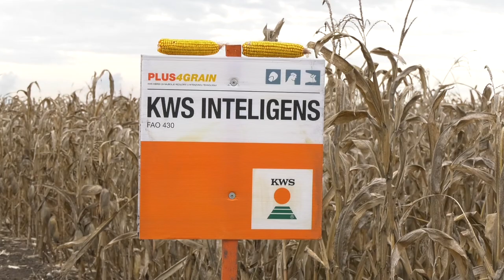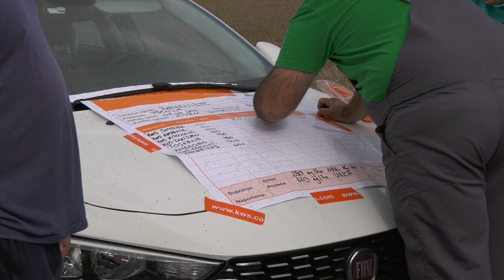ZADOVOLJSTVO proizvodjaca sa KWS hibiridma KUKURUZA - U nasem ataru 977